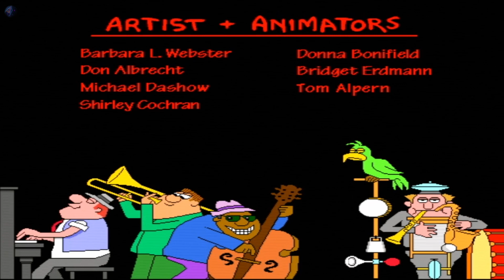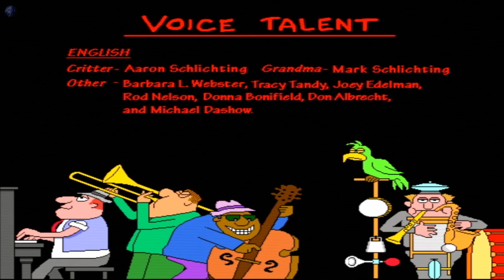Living Books: Just Grandma and Me (Full Playthrough - No Commentary)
Welcome to my playthrough of Living Books: Just Grandma and Me!

This is one of the games I remember playing the demo of a lot during my childhood but never had the opportunity to play the full game. It was exciting to play through this entire game and get to see all of the scenes. I remember the scene with the hotdogs was my favourite.